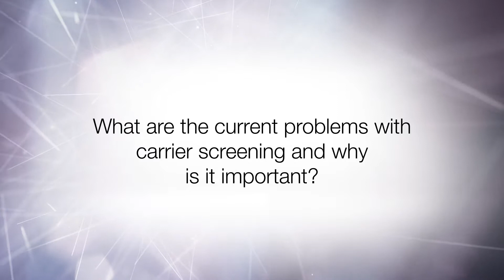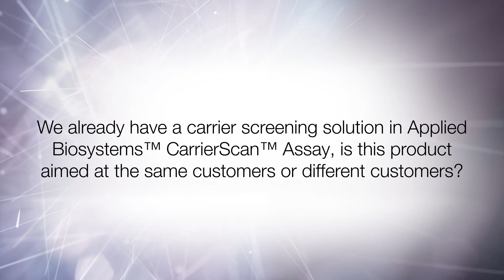Next Generation Expanded carrier screening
Ion Torrent CarrierSeq ECS kit, the Next generation in carrier screening and what it will mean to prospective customers